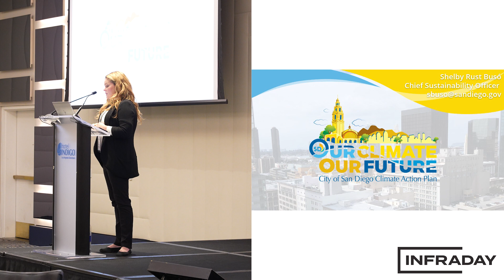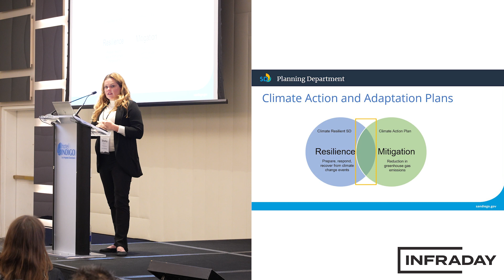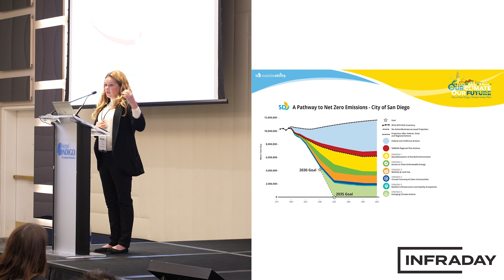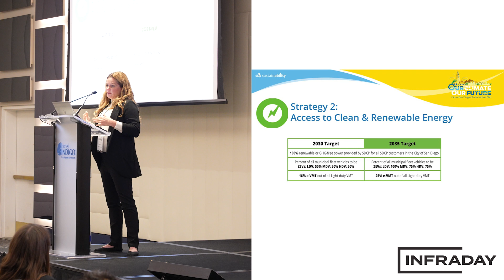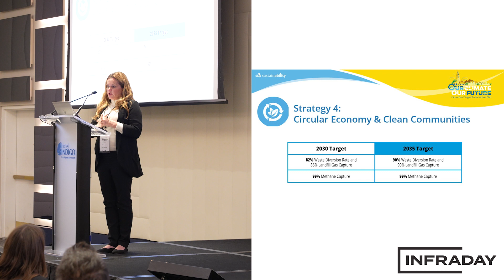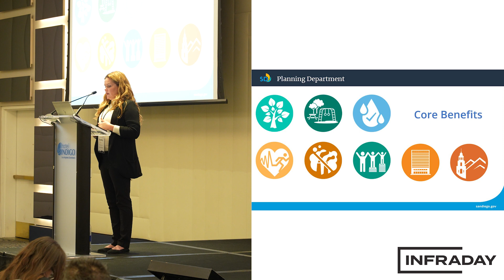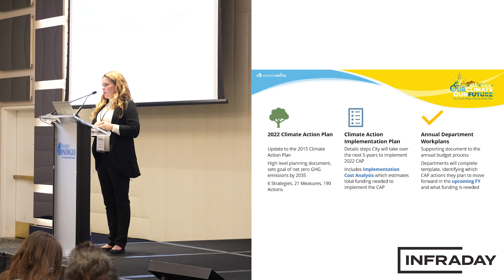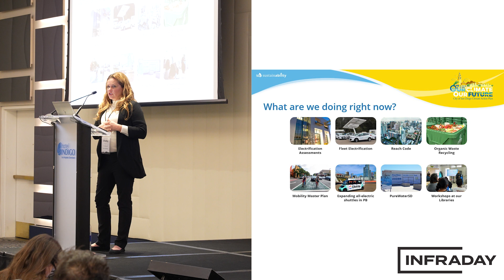San Diego's Climate Action: Mitigation and Adaptation for Resilience and Sustainability @infraday​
Mitigation + Adaptation = Climate Action

The City of San Diego has worked intentionally to align resilience and sustainability planning and implementation to achieve ambitious the climate action goal of net zero GhG emissions by 2035 while thriving in a changing climate.  The two plans developed over the past few years – Climate Resilient SD and the 2022 Climate Action Plan – work hand in hand to align both mitigation and adaption measures to accelerate the City’s progress. The City has invested its resources into two leadership teams focused on Sustainability and Resilience. The teams work interdepartmentally with each other and citywide to prepare for a changing climate. Join this session to hear from the City’s CRO and CSO as they discuss opportunities for mitigation and adaptation cross-pollination through various city departments.

Speakers:
Shelby Buso, Chief Sustainability Officer, City of San Diego @TheCityofSanDiego